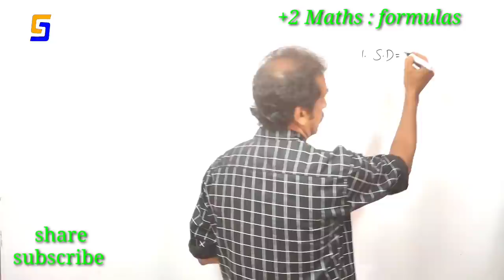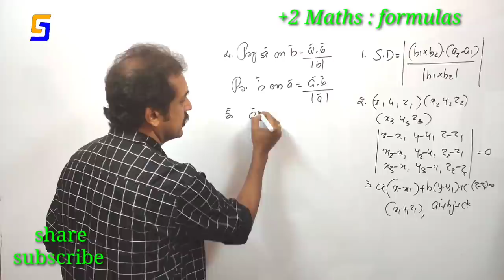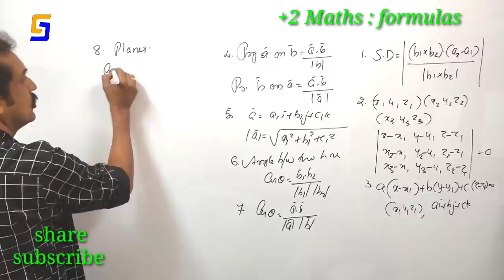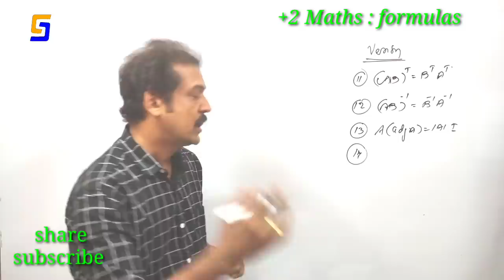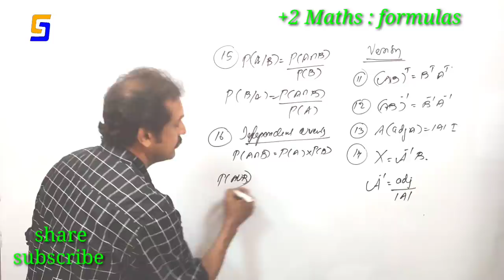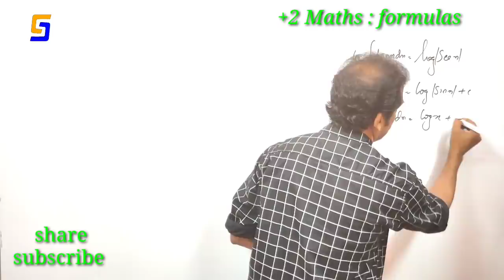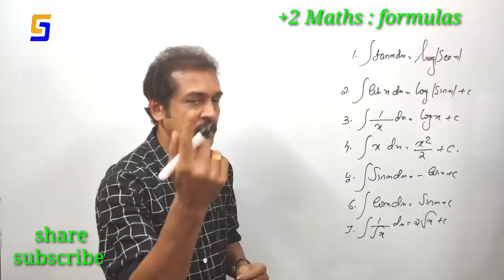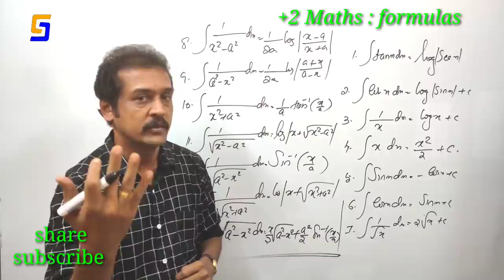plus two mathematics formulas / പരീക്ഷയ്ക്ക് വരുന്ന ചോദ്യങ്ങളുടെ സമവാക്യങ്ങൾ 👌